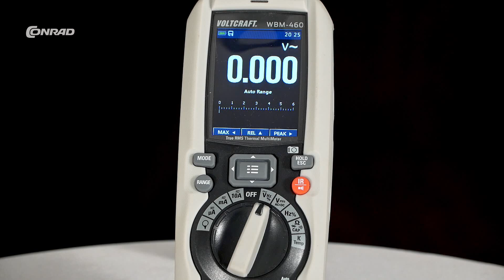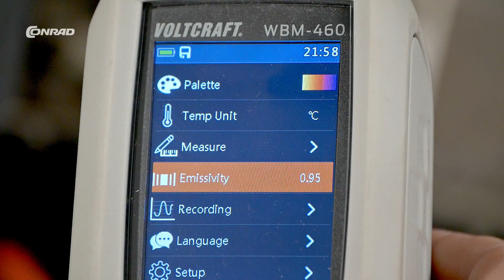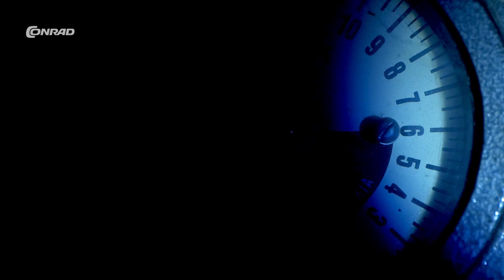Dva v jednom – multimetr s termokamerou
Děkuji! 👍🍻

Pro některé operace je potřeba multimetr i termokameru. Komu se nechce tahat dva přístroje, může zvolit multimetr s integrovanou termokamerou. Tento hybrid nabízí Conrad pod svou privátní značkou za přijatelnou cenu.